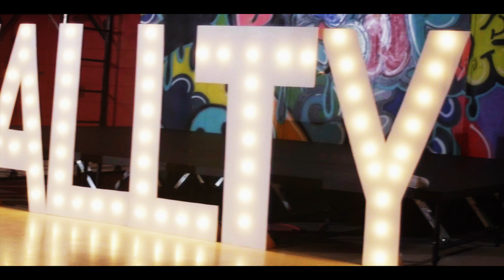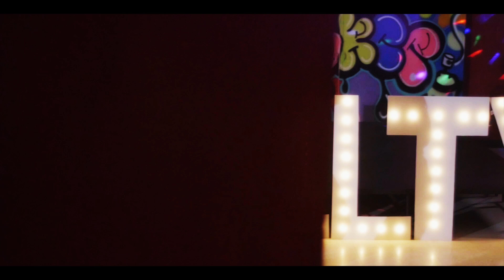Rawallty - Melody Makerz (Official Music Video)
Check out the other single ”Make Me Feel” featuring BigTril

Produced by: Jus K
Directed by: A Guy Called Quest
Mixed & Mastered by: JK
Written by: Rawallty

Taken from the album '' Barz & Patwahz” - Stream & Download on April, 17th.